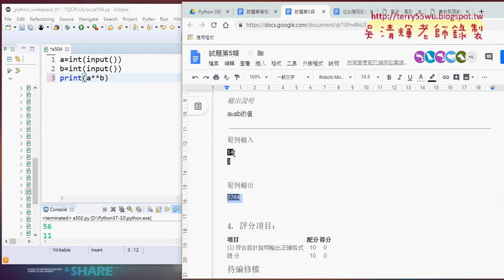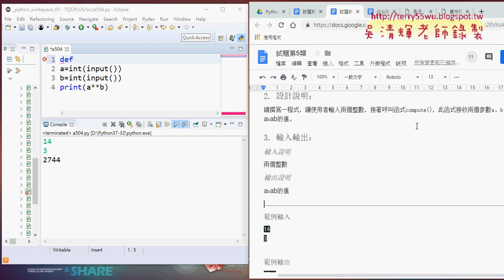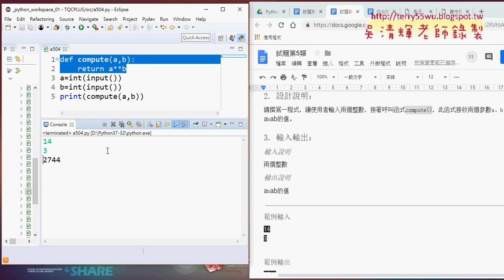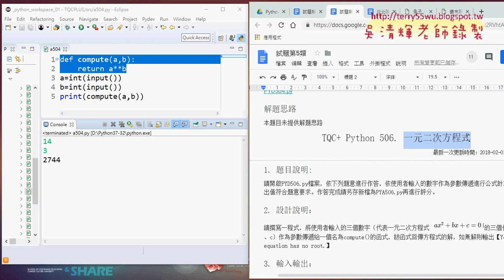08 504次方計算解答